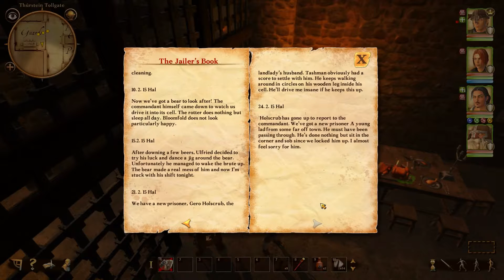ThisJester Plays Drakensang: The River of Time - Part 19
I'll be playing through Drakensang: The River of Time, a Dungeons & Dragons style game.
With supposedly different rule sets to Dungeons & Dragons, it doesn't matter much since I didn't understand the rules in that style either.

Song:
Misty Light (Hamburg Remix Version) - Martin Hall